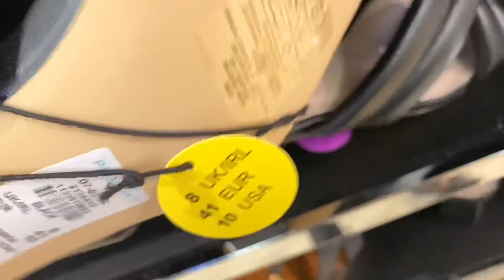❤️PRIMARK! NOVEDADES ZAPATOS VERANO 2021 || Stephievlog